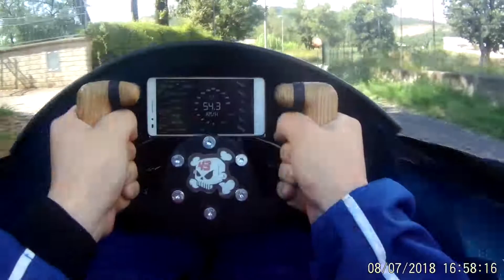SOAP BOX RACE 2018 - Gerardi E.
Ecco le gare effettuate dal GB Team Ferentino durante la stagione di Speed Down 2018.

Driver: Gerardi Emanuele